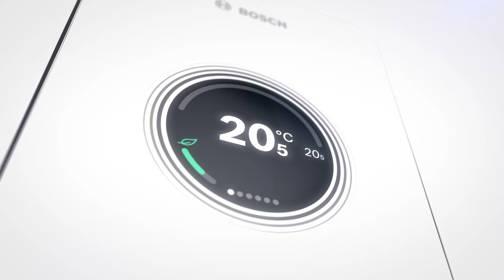System sterowania Bosch EasyControl – Konfiguracja regulatora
System sterowania Bosch EasyControl to rewolucyjne rozwiązanie. Dzięki inteligentnej jednostce sterującej oraz dedykowanej aplikacji możesz z łatwością regulować temperaturę w poszczególnych pomieszczeniach i zarządzać ogrzewaniem budynku.

Dowiedz się więcej. Bosch Home Comfort